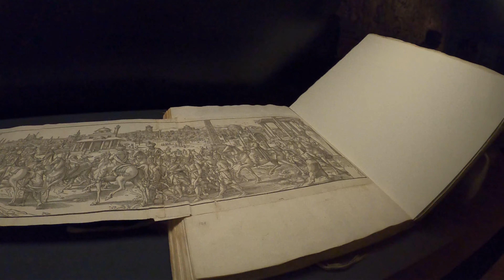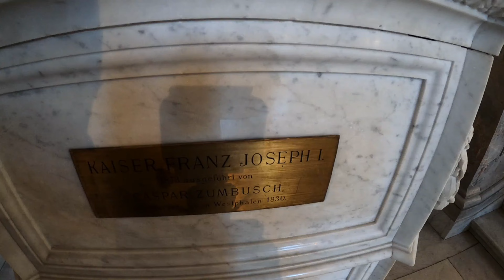Kunsthistorisches Museum, Wien, Österreich. Fine Arts Museum, Vienna, Austria. 10/2023.🇦🇹